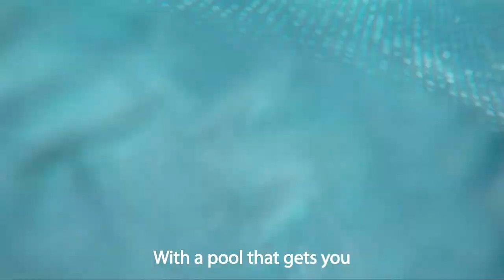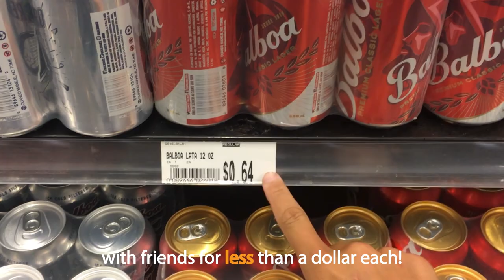Can Traveling be Cheap?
I get two questions when I travel: 1.) How do you finance it? And 2.) Why don’t you put your videos on Youtube.

Here’s a small answer to question one:

I have been traveling for 6 weeks now and have spent less than $1,000. Though this past week is Bocas has been by far the most expensive week – it cost me about $300 (not including transportation), which is like a third of what I spent the other five weeks in total…but touristy islands are a bit more expensive, so it makes sense. And of course this all varies depending on the country too – and in that sense, this is most relevant to Panama.

When you are traveling, you basically pay for three things: 1.) lodging 2.) food and 3.) transportation. I generally choose to be cheap across all three. This week, I spent a bit more on lodging -$20- as opposed to $10-$15. I ate out a lot more – so I spent about $20 per day, as opposed to $6. This is WAY above my normal budget, which makes me sad…but hey, you have to treat yourself sometimes, right? So that’s just under $300 for the whole week.

Now for “entertainment,” or whatever you want to call it, it really varies depending where you are and what you want to do. I could only cover so much in a short video, so more to come in future videos :)

Traveling doesn’t have to be expensive. Vacationing…I’m not sure…as I’m not sure I’ve ever been on one of those :/

I like to think of transportation separate from my what I call “living expenses,” which are lodging and food, so I’ll save that for another video(s) too. So that’s all for now!

Thank you Bambuda Lodge of Isla Solarte for a great time